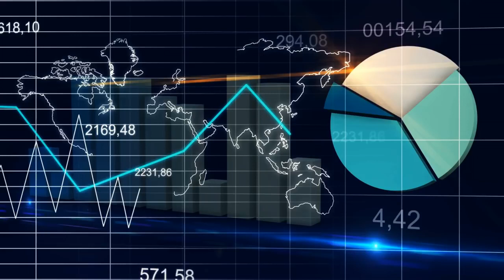Bill MURPHY The Signals to Before Gold Silver’s Breakout on February 2018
Bill Murphy says the gold cartel is failing, and the manipulation could end as soon as this fall. He is sticking with his $100 silver target, and he explains how we get there… FINANCE AND.